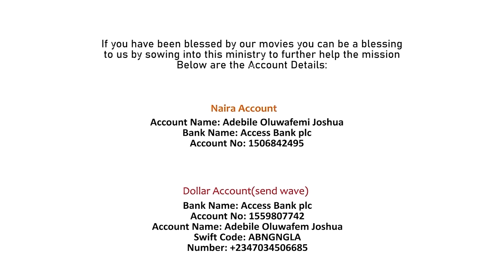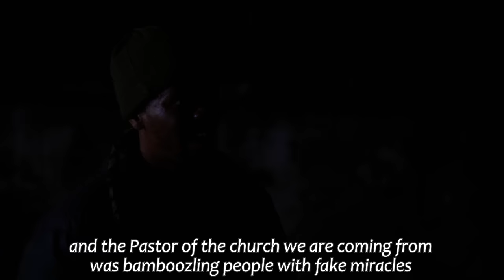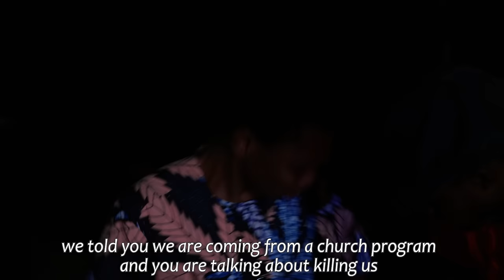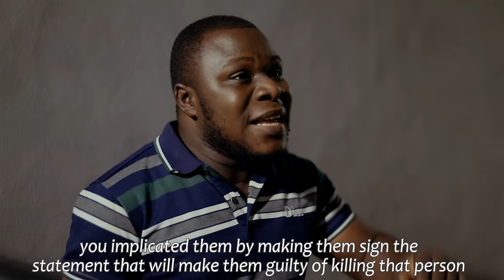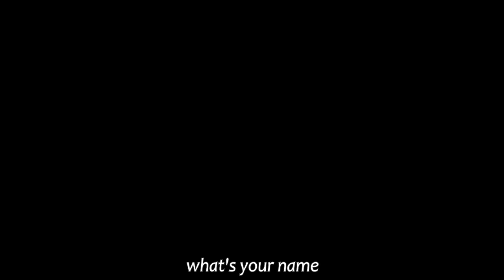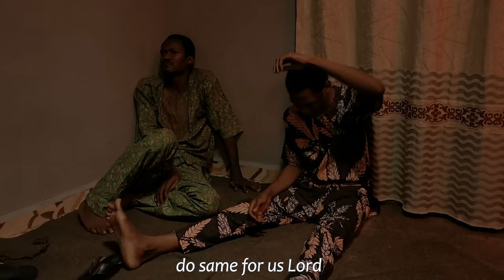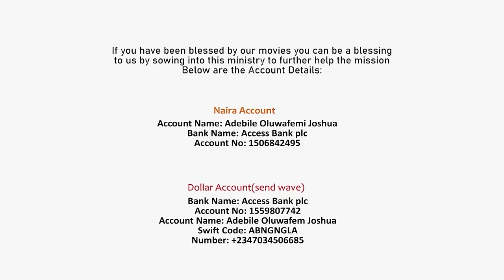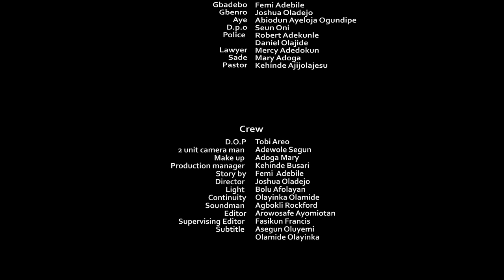PASI PARO (THE EXCHANGE) || Kembe Isonu in the City || Latest 2024 Movies by Femi Adebile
KEMBE ISONU IN THE CITY (PASIPARO || THE EXCHANGE) Latest 2024 Gospel Movie by Femi Adebile
THE HEART OF A CHILD

DOLLAR ACCOUNT
Adebile Oluwafemi Joshua

EURO ACCOUNT
Adebile Oluwafemi Joshua

KEMBE ISONU SEASON 9 is a fejosbaba Tv latest yoruba movie which is released on Fejosbaba TV Yoruba
Kembe Isonu Written & Produced By Femi Adebile

To watch other gospel yoruba movies online visit damilola mike bamiloye YouTube channel, ogongo tv, victor olukoju pvo, mike bamiloye movies etc